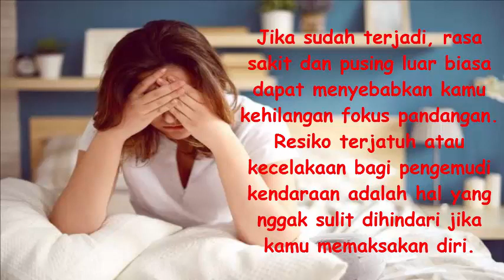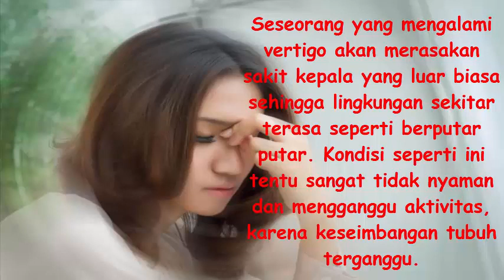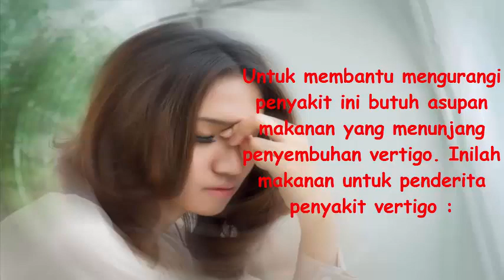Makanan Untuk Penderita Vertigo Yang Sehat